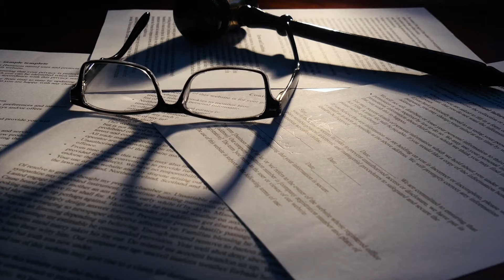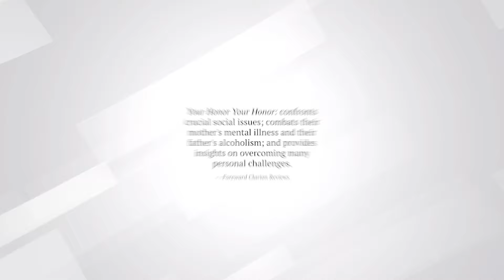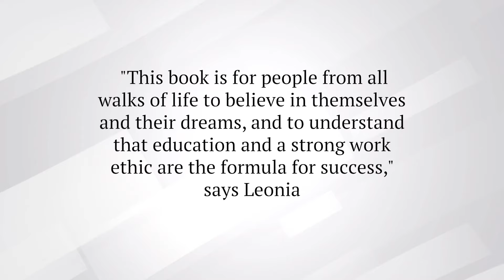Your Honor, Your Honor: A Journey Through Grief to Restorative Justice by Judge Leonia J. Lloyd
Your Honor Your Honor A Journey through Grief to Restorative Justice exalts the power of family values, achieving against the odds, triumphing over racism and sexism, and pioneering a career path to a pinnacle of high-profile achievement that helped society's most vulnerable people triumph over addiction, prostitution, and the deadly perils of crime and street life.

In 1949, twin sisters came into this world surprising everybody including their parents and the doctor because he had heard only one heartbeat.

On a path ordered by God, these twins touched the lives of many in their roles as teachers, attorneys, and judges. The rocky road they followed to achieve these professions was God's way of preparing them for life.

In Your Honor, Your Honor, author Judge Leonia J. Lloyd tells the story of this dynamic duo whose professional careers led them to become models, schoolteachers, and entertainment lawyers. Eventually, with their unique moniker, Twins for Justice, they became the first identical-twin district court judges to sit on the same bench at the same time in the country. Focusing on restorative justice, their careers were on a meteoric rise until the unexpected and sudden death of Judge Leona Lloyd put an abrupt halt to their successful lives together.

Lost and alone, Leonia was in the storm of her life; despair had an iron-clad grip around her. She turned to God for guidance, and her prayers were answered. Your Honor, Your Honor chronicles her life experiences including her relationship with her twin, her struggles against racism, her account of the grieving process, and her stride toward justice.